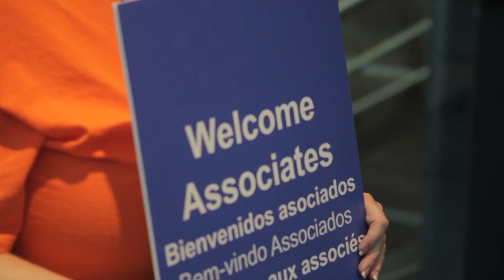Walmart Brazil associates arrive in Northwest Arkansas for the 2011 Walmart Shareholders' Meeting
Walmart Brazil associates arrived in Northwest Arkansas ready to attend the events for the 2011 Walmart Shareholders' Meeting.